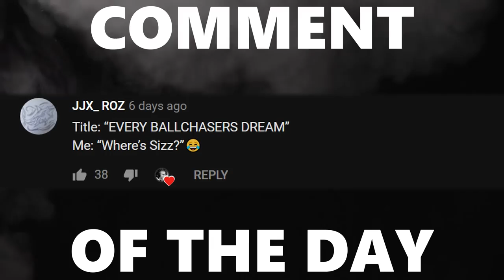I'M BACK :D NEW TATTOO? RANK S GAMEPLAY